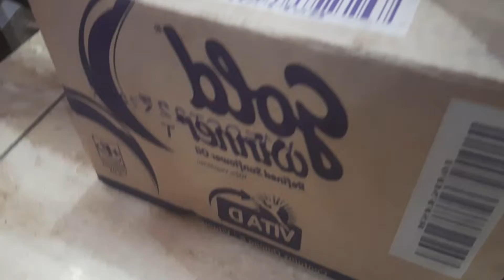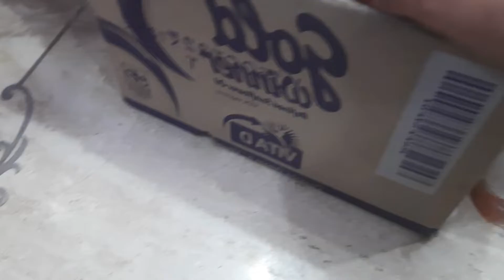🔥कभी कभी हमारी खुशियो से जादा दूसरों की खुशी महत्व पूर्ण होती हैं ❤️children's day 🎊masti full धमाल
children's day vlog
children's day celebration vlog children's day kaise mnaya maine